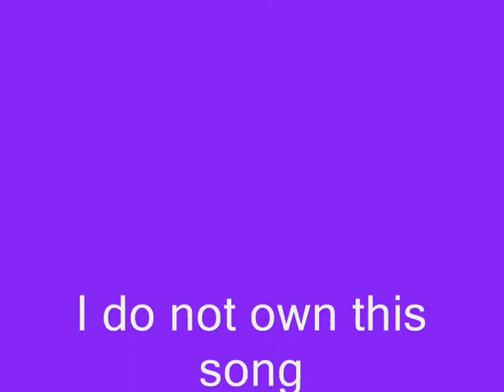101Webkinzlovers contest entry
Please may I be entered. Thanks again for having this contest!